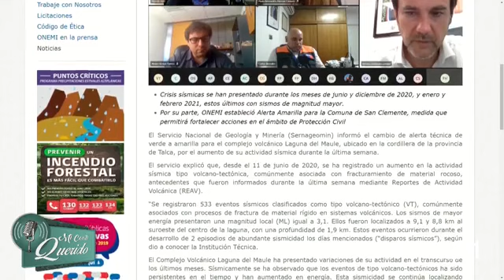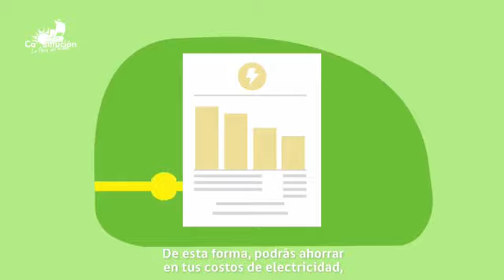Bienvenidos al Programa de Mi Conti Querido, Radio Oleajes 92.5 FM